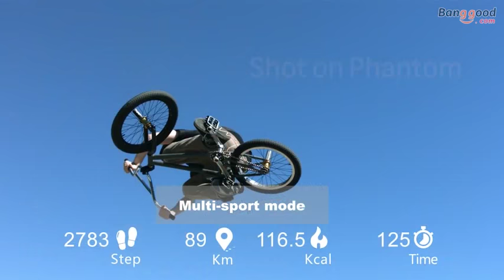QW11 Smart Sport Bracelet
Description
 Features
 Call Reminder : Support
 Phone Book:   /
 SMS,Message Reminder : Support
 Schedule Reminder :  /
 Heart Rate Monitor:  Support
 Sedentary Reminder:  Support
 Sleep Monitor:  Support
 Activity Monitor(Step,Distance,Calories Measuring):  Support
 Stopwatch:  Support
 Remote Camera:  Support
 Alarm Alert:  Support
 Anti-lost Alert :  /
 Alert Type:  Vibration
 Always Light-up Screen:   /
 Water Resistance:  IP67 Waterproof,support to swim, wash hands and shower.
 But don't bath in hot water and don't  operate in water.